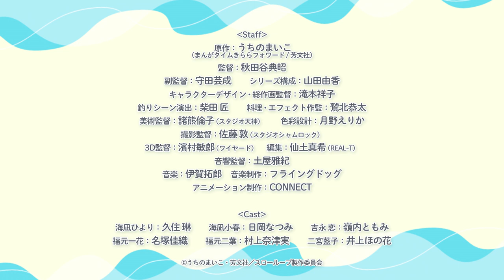TVアニメ「スローループ」PV第2弾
TVアニメ「スローループ」
TV anime series "SLOW LOOP."

釣り糸(ライン)が結ぶ、家族の環(ループ)。
AT-X、TOKYO MXほかにて、2022年1月7日(金)よりTVアニメ放送開始！

【ON AIR & STREAMING】
AT-X　1月7日より　毎週金曜日　22：00～
（リピート放送：毎週（火）10：00～／毎週（木）16：00～）
TOKYO MX 　1月7日より　毎週金曜日　22：30～
サンテレビ　1月7日より　毎週金曜日　24：00～
KBS京都　1月7日より　毎週金曜日　24：00～
テレビ愛知　1月7日より　毎週金曜日　27：05～
BS11　1月7日より　毎週金曜日　23：00～
dアニメストア 　1月7日より　毎週金曜日　22：30～

【MUSIC】
OPテーマ　「やじるし→」　歌：ぽかぽかイオン
EDテーマ 　「シュワシュワ」 　歌：Three ∞ Loop

【INTRODUCTION】
海辺でひとり、亡き父に教えてもらったフライフィッシングを嗜む少女・ひより。
いつもどおりに釣りをしていると、いきなり海に入ろうとする天真爛漫な少女・小春と出会います。
一緒に釣りをする事になった2人でしたが、実は親の再婚相手の娘どうしで…？
ひょんな出会いから「姉妹」になったひよりと小春と一緒に、
「釣り」をしながらスローに過ごしてみませんか？

【STAFF】
原作：うちのまいこ（まんがタイムきららフォワード / 芳文社）
監督：秋田谷典昭
副監督：守田芸成
シリーズ構成：山田由香
キャラクターデザイン・総作画監督：滝本祥子
釣りシーン演出：柴田 匠
料理・エフェクト作監：鷲北恭太
美術監督：諸熊倫子（スタジオ天神）
色彩設計：月野えりか
撮影監督：佐藤 敦（スタジオシャムロック）
3D監督：濱村敏郎（ワイヤード）
編集：仙土真希（REAL-T）
音響監督：土屋雅紀
音楽制作：フライングドッグ
アニメーション制作：CONNECT

【CAST】
海凪ひより：久住琳
海凪小春：日岡なつみ
吉永恋：嶺内ともみ
福元一花：名塚佳織
福元二葉：村上奈津実
二宮藍子：井上ほの花

©うちのまいこ・芳文社／スローループ製作委員会
© Maiko Uchino・Houbunsha/SLOWLOOP PARTNERS

@slowloop_tv　　ハッシュタグ「slowloop」